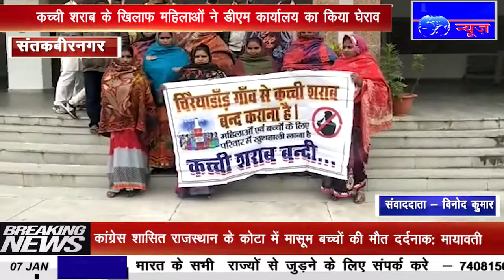IPN NEWS - कच्ची शराब के खिलाफ महिलाओं ने डीएम कार्यालय का किया घेराव